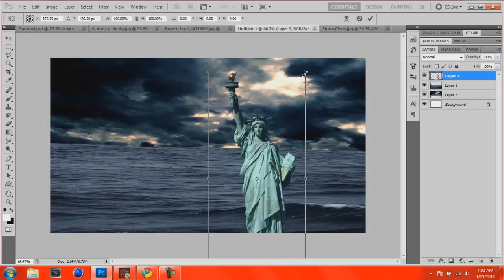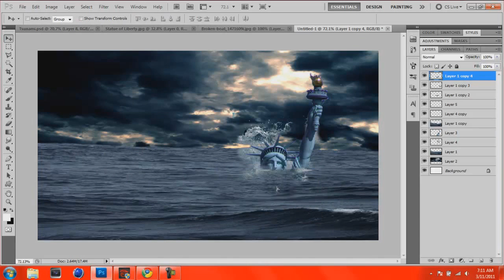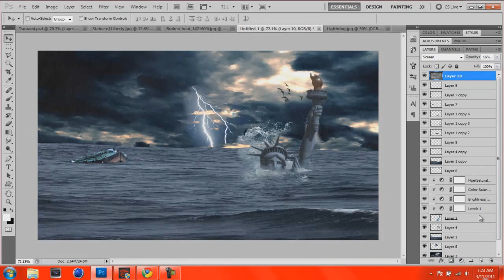Inevitable. // Speed Art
I quick speed art of the inevitable destruction of the nyc as we no it. Aftermath Aswell